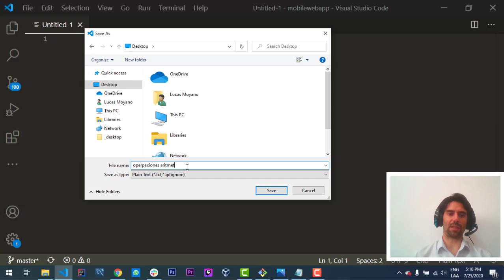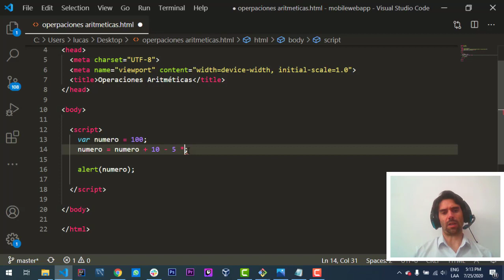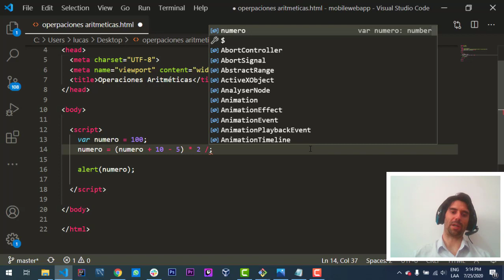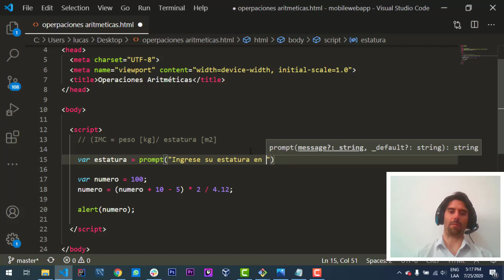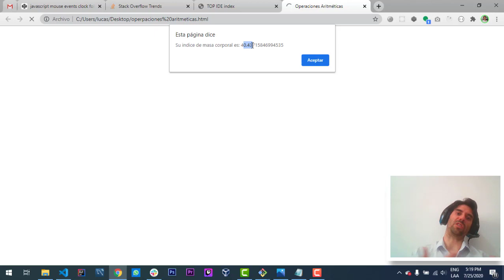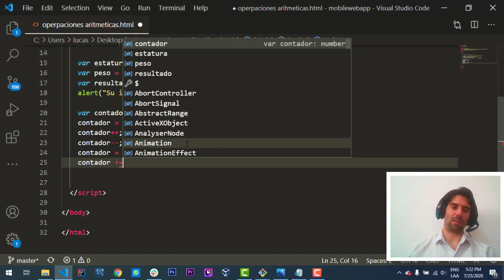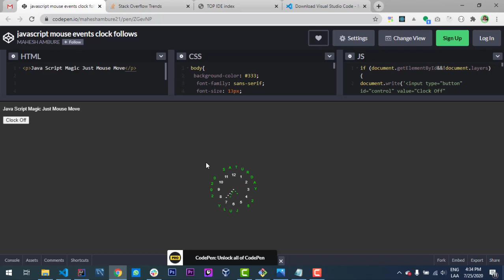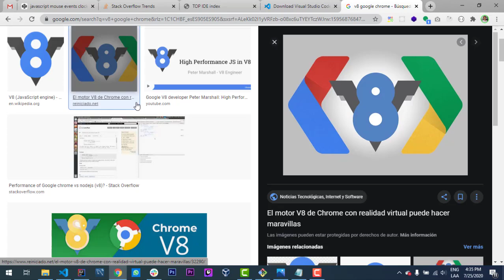Curso de JavaScript #04 Operaciones Aritméticas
En este curso de diseño web aprenderemos los fundamentos básicos de JavaScript.
Los operadores Aritméticos toman valores numéricos (ya sean literales o variables) como sus operandos y retornan un valor numérico único. Los operadores aritméticos estándar son adición o suma (+), sustracción o resta (-), multiplicación (*), y división (/).

var numero = 0;
// suma
numero = numero + 10;
numero += 10;
numero++;

// resta
numero = numero - 10;
numero -= 10;
numero--;

// multiplicación
numero = numero * 2;
numero *= 2;

// división
numero = numero / 2;
numero /= 2;

// resto
numero = numero % 2;
numero %= 2;